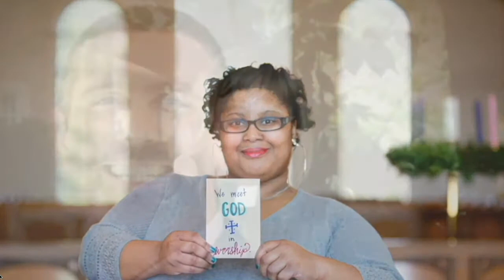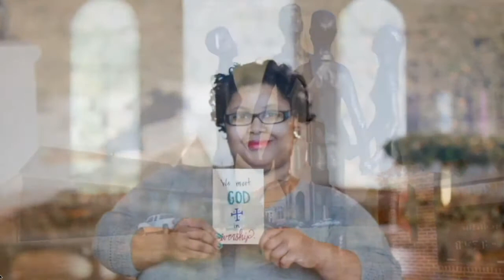Heritage United Methodist Church - May 16th, 2021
Lead Pastor - Amy Beth Coleman
Associate Pastor - Bob Michalides

Heritage United Methodist Church
582 Leesville Road, Lynchburg VA 24502

Office hours: Monday - Thursday 8:30 a.m. - 4:00 p.m.
Friday 9:00 a.m. - 12:30 p.m.